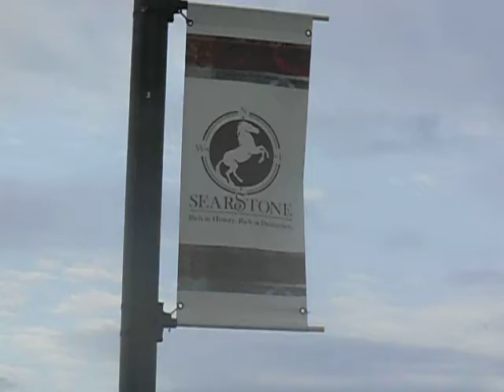First look at SearStone at High House Road and Davis Drive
A first look at what is going on at SearStone in Cary North Carolina at the High House Rd and Davis Drive